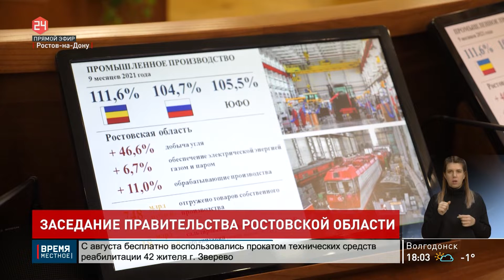Заседание донского правительства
Первый промышленный технопарк появится в следующем году в донском регионе. Об этом сегодня на заседании донского правительства сообщил губернатор Ростовской области Василий Голубев. Технологический объект будет специализироваться на медицинском оборудовании, автоматизации производственных процессов и на ряде других сфер. По словам экспертов, это позволит быстро выводить на рынок продукцию гражданского назначения.

Василий Голубев, губернатор Ростовской области:
«Есть поручение президента нашей страны для оборонного комплекса, была поставлена задача нарастить долю продукции гражданского и двойного значения к 2025 году на 30%. Мы определяем в проекте, что к концу следующего года должны будем иметь в области порядка 15%».

Обсудили и вопросы газификации и теплоснабжения населения области. Министр ЖКХ региона отметил, что с 11 октября по 12 ноября проводились проверки готовности к осенне-зимнему периоду в 49 муниципальных образованиях Ростовской области. На сегодняшний день проблемы с получением тепла у жителей решаются оперативно. Затронули и тему экологии.

«Вы обратите внимание, разработка планов, разработка программ, разработка обучающих семинаров и так далее... А накопленный ущерб на территории нескольких муниципальных образований свидетельствует, что так и не реализованы программы. Разговоры остаются разговорами. Я не говорю обо всем, я конкретно беру свалки, которые отработаны. В Новочеркасске, Таганроге, Донецке, Ростове – это то, что люди видят».

Глава региона потребовал перейти от подготовительных работ к конкретным действиям и дополнил перечень поручений задачами по обозначенным направлениям деятельности.